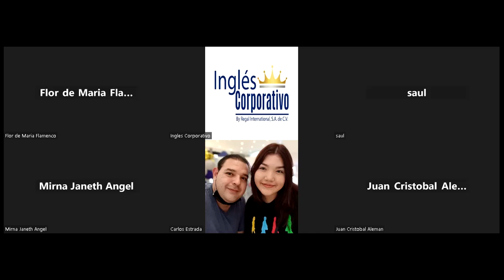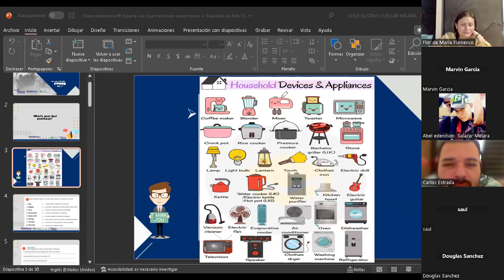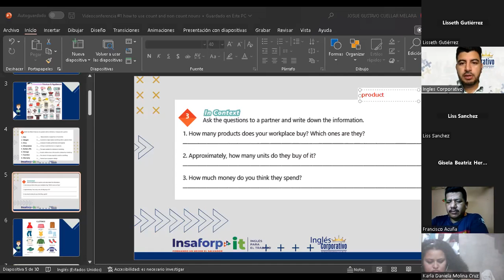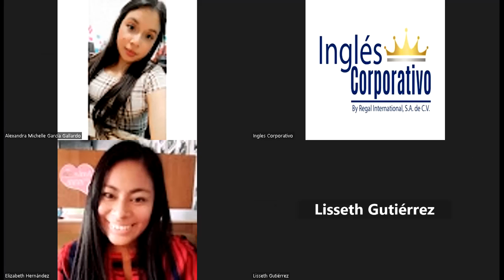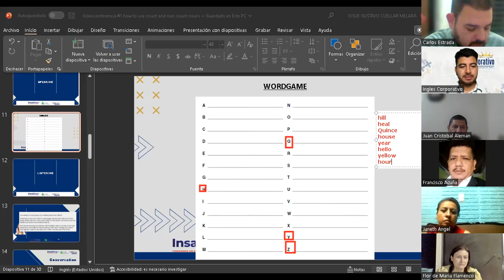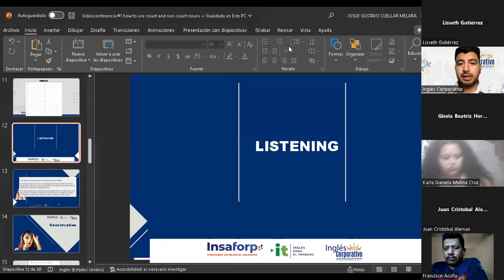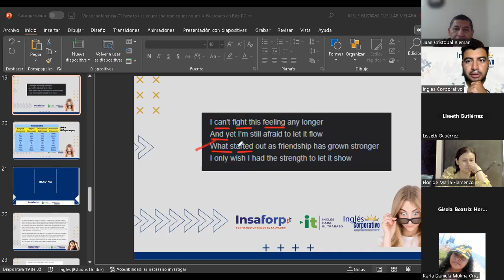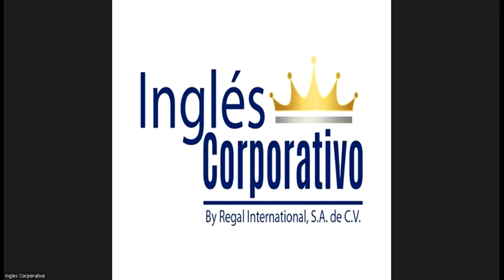Inglés Corporativo-31-10-2022-How to use count and non-count